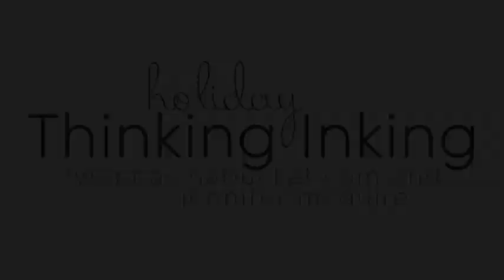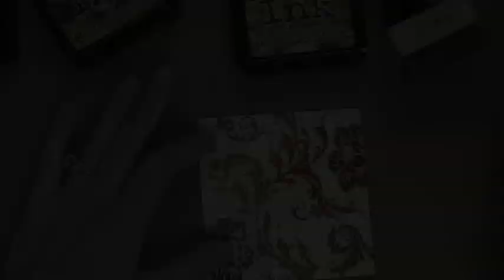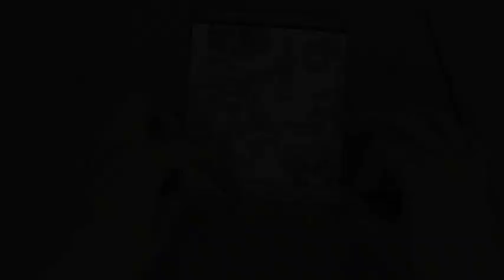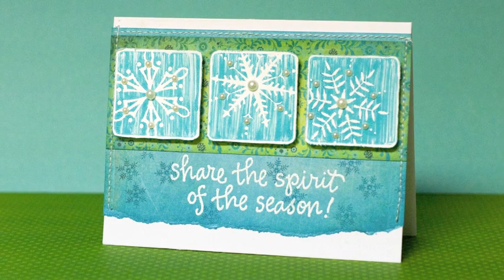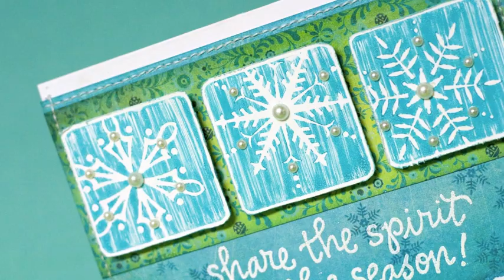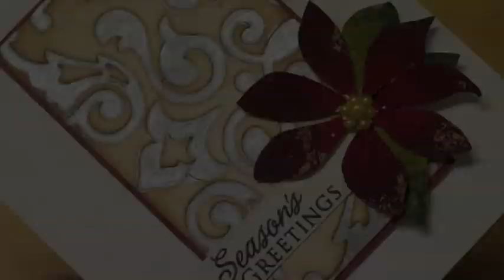Thinking Inking Week 4 - Paint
This is the 4th in an 8 week online class for twopeasinabucket.com called Holiday Thinking Inking. Watch as Jennifer McGuire show how to use Paint Dabbers from Ranger and Hero Arts stamps to do many different techniques. Also features Sizzix and Basic Grey products. for the October 25th thread about this particular video. There will be additional tips and prizes!